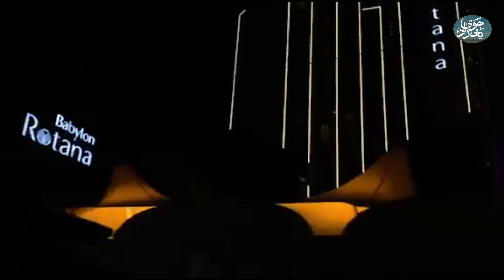جولة ليلية في شوارع السيدية والجادرية (جمال بغداد ليلا) بتاريخ 4/6/2022 night tour in Baghdad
جولة ليلية في شوارع السيدية والجادرية (جمال بغداد ليلا) night tour in Baghdad